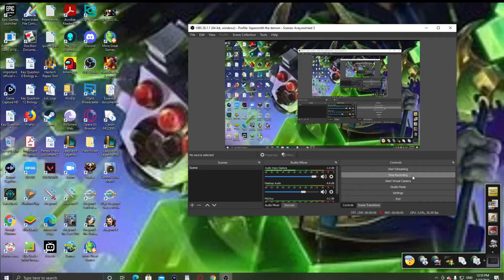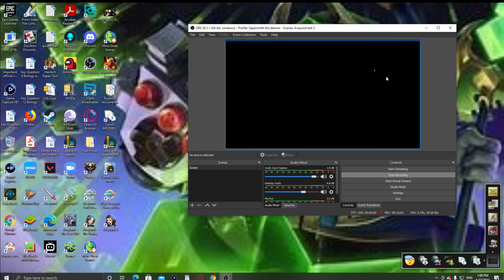Aveyond 4 Ep 13 The cheeki hunt is becoming nuts